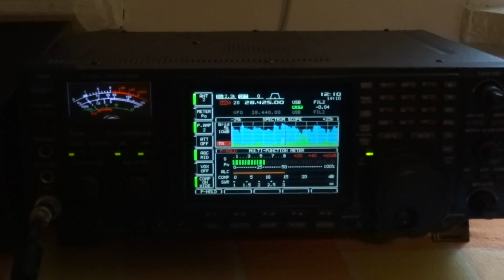Diamond W8010 & SQ1BHK on DSTAR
JO73VN